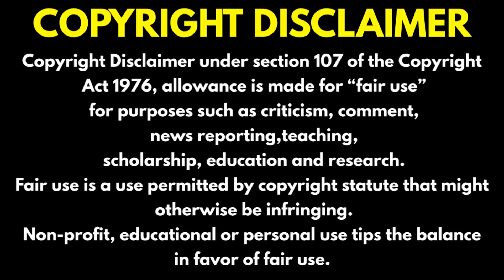A Dogs Purpose movie explained in Kannada | 777 Charlie ತರ ಸೂಪರ್ ಆಗಿರೋ ಚಿತ್ರ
Hii Friends! welcome to kannada movie samachara.

A Dogs Purpose movie explained in Kannada